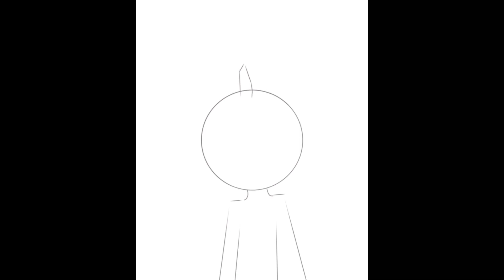Un fanart q hice para @OsquisROAR pq si xd